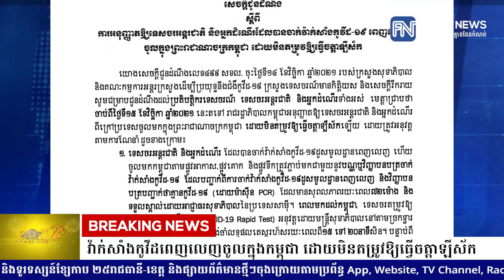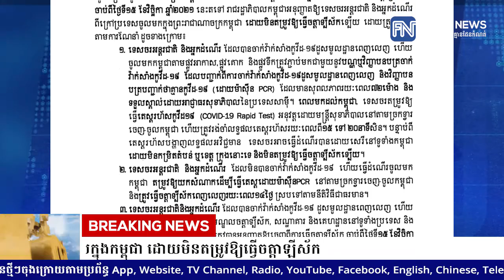ក្រសួងទេសចរណ៍ ចេញជូនដំណឹងពីការអនុញ្ញាតឱ្យទេសចរអន្តរជាតិ និងអ្នកដំណើរ ដែលបានចាក់វ៉ាក់សាំង...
ក្រសួងទេសចរណ៍ ចេញជូនដំណឹងពីការអនុញ្ញាតឱ្យទេសចរអន្តរជាតិ និងអ្នកដំណើរ ដែលបានចាក់វ៉ាក់សាំងកូវីដពេញលេញចូលក្នុងកម្ពុជា ដោយមិនតម្រូវឱ្យធ្វើចត្តាឡីស័ក
* រាយការណ៍ព័ត៌មានដោយកញ្ញា ថាន រស្មី និងកញ្ញា យឹម ចាន់ស្រីវីន, ទូរទស្សន៍ព័ត៌មាន Fresh News